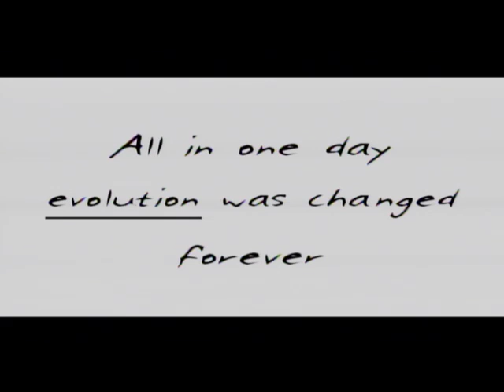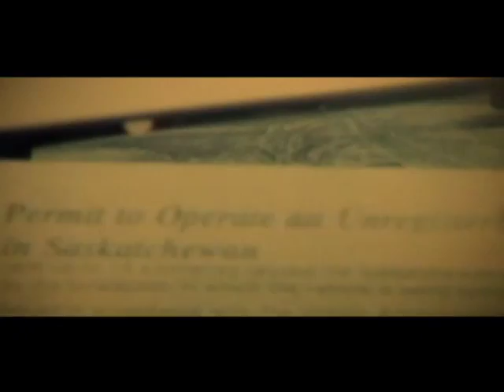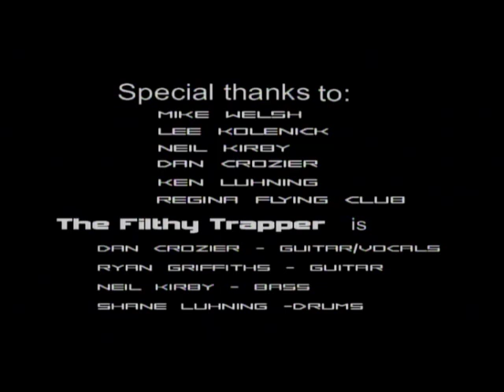Airborne Search For The Wildman by The Filthy Trapper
Airborne Search For The Wildman by The Filthy Trapper.  A shitty student film I made for one of the old tunes.  University of Regina, 2003.